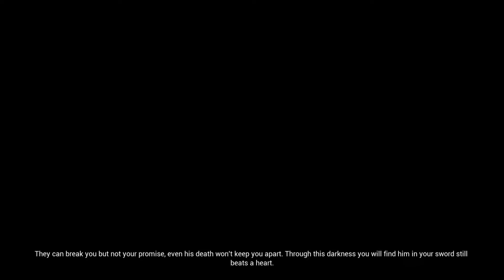Hellblade Senua's Sacrifice Part 4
Steam: xDAVEBORNx

Here is what I use to record my video's

For PC
Open Broadcaster Software

For PS4
Hauppauge HD PVR 2 GE

My headset
Turtle Beach Earforce P12